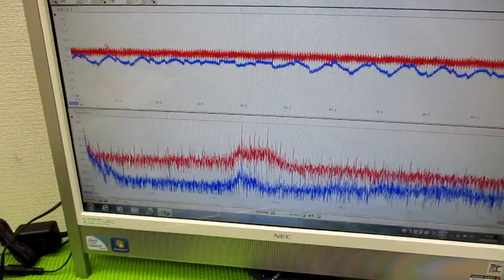メガヘルツの超音波発振制御プローブを利用した実験動画 ultrasonic-labo